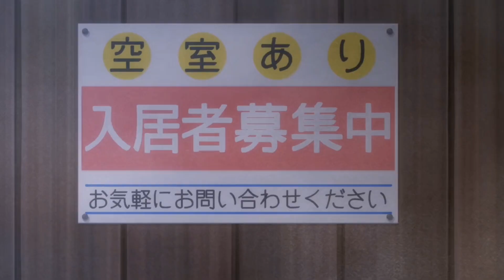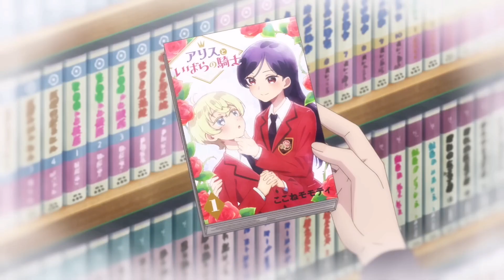Nueva fecha para la película de TENSURA y el doblaje latino de KONOSUBA La Película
En éste video les traigo la nueva fecha para la película de Rimuru Tempest en cines de México tras su retraso y más...